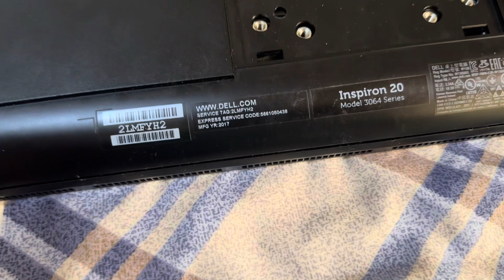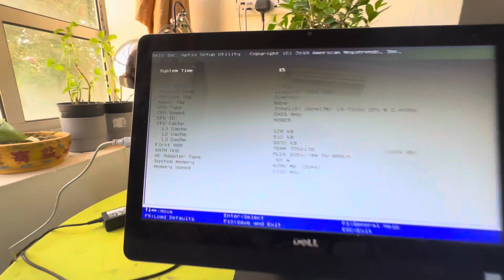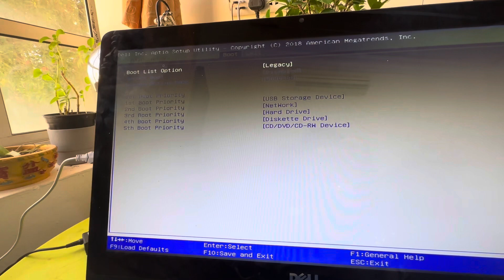Let's open up the Replace HDD | Dell Inspiron 24 All-in-One Computer HDD/SSD Replacement in Tamil